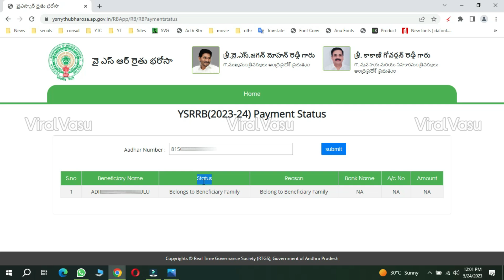రైతు భరోసా కొత్త లిస్ట్ | YSR Rythu Bharosa Status Online | YSR Rythu Bharosa Payment